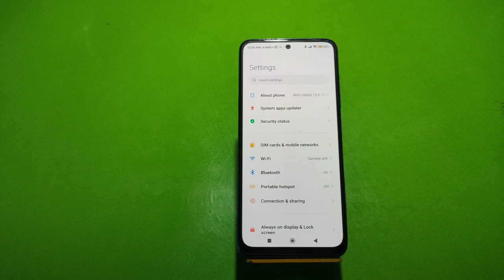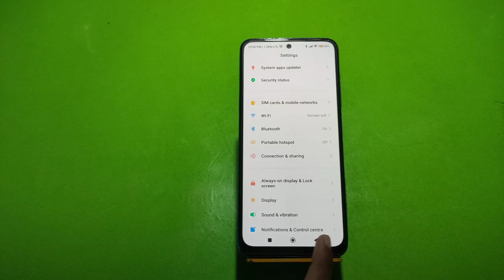How To Enable Do Not Disturb Setting In Xiaomi 12T ,Dnd Setting Kaise Enable Kare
How To Enable Do Not Mode In Xiaomi 12T  Mein Dnd Kaise Set,Technical Mind Support,Do Not Distrub Distrub Mode Xiaomi 12T ,How To Use Do Not Disturb In Xiaomi 12T  Mein Do Not Distrub Kaise Enable Kare,How To Trun On Do Not Disturb In Xiaomi 12T ,Do Not Disturb

How To Enabledonotdisturb Setting In Xiaomi 12T ,Dnd Setting Kaise Enable Kare